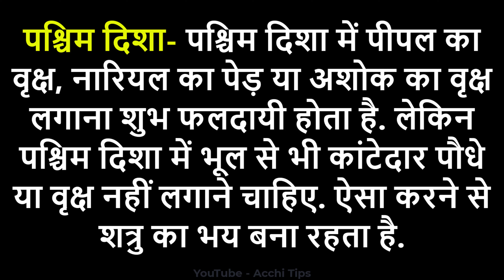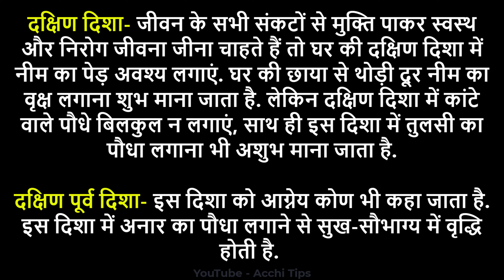Vastu Tips For Plant || घर में कौन से पौधे लगाने शुभ होते हैं?, घर में होगी धन की वर्षा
-- TIMESTAMPS --
00:00 घर में कौन से पौधे लगाने शुभ होते हैं?

घर में कौन-कौन से पौधे लगाने चाहिए घर में कौन सा पेड़ लगाना है शुभ घर में कौन से पौधे लगाना शुभ होते है घर में कौन से पेड़ नहीं लगाने चाहिए घर में कौन से पौधे शुभ होते हैं वास्तु में कौन से पौधे शुभ होते हैं घर में कौन से पौधे लगाएं घर में गमले में कौन कौन से पौधे लगाने चाहिए घर में कौन सा पेड़ नही लगाना चाहिए जानिए घर में कौन से पौधे लगायें और कौन से नहीं? घर में कौन से पेड़ पौधे लगाएं वास्तु के अनुसार घर में कौन से पेड़ पौधे लगाना होता है शुभ घर में कौन से पौधे लगाए